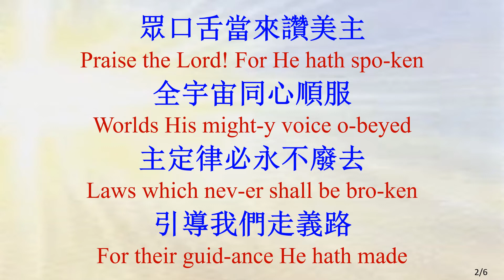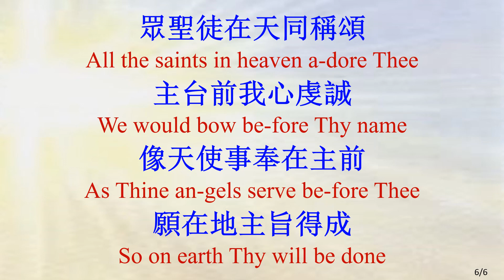239 諸天當讚美主 Praise the Lord! Ye Heavens Adore Him-JBALL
諸天當讚美主 Praise the Lord! Ye Heavens Adore Him